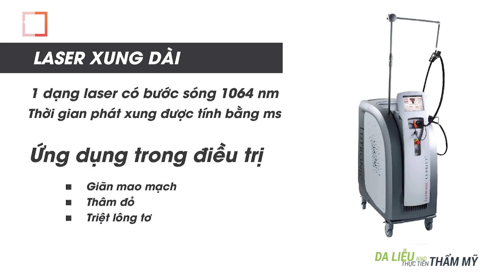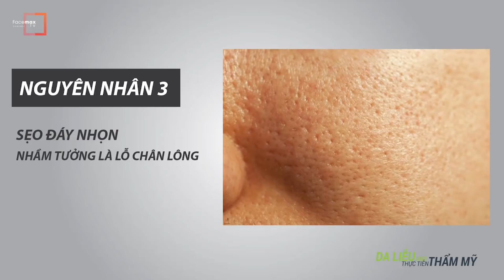LỖ CHÂN LÔNG TO & Bí quyết thu nhỏ lỗ chân lông cực đơn giản tại nhà | Thẩm mỹ viện Facemax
Facemax - Thành Nguyễn Skin là thương hiệu được đông đảo cộng đồng biết đến trong ngành Thẩm Mỹ Nội Khoa với 3 mảng hoạt động chính:
* Điều trị các bệnh lý về da như nám, mụn, sẹo, tàn nhang...
* Kinh doanh hóa - mỹ phẩm & thực phẩm chức năng
* Đào tạo thẩm mỹ Online - Offline cho các chủ Spa & Thẩm mỹ viện
Hotline: 19003119
Website tìm hiểu các khóa đào tạo da liễu thẩm mỹ
Địa chỉ thăm khám: Số 01 Trần Quốc Vượng - Dịch Vọng Hậu - Cầu Giấy - Hà Nội